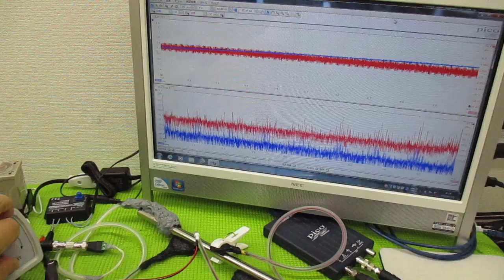メガヘルツの超音波発振制御プローブを利用した実験動画 ultrasonic-labo